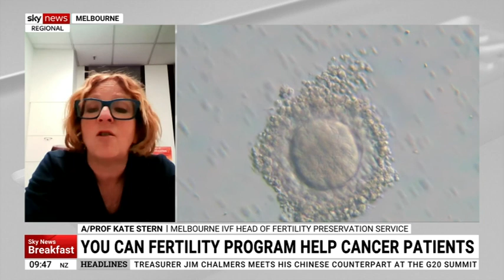Sky News Regional Breakfast - You Can Fertility Program for youth cancer patients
July 19, 2023 - Sky New Regional Breakfast Anchor Jaynie Seal interviews Ass.Professor Kate Stern, Head of Fertility Preservation at Royal Women's Hospital Melbourne, Sophie Ryan - CEO of Sony Foundation and cancer patient, Mikayla Quaziz regarding Sony Foundation's You Can Fertility Program.